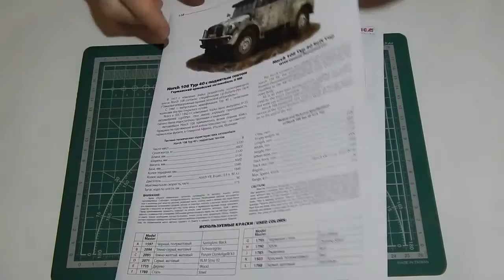Horch 108 Typ 40. ICM. Часть 1. Сборка .